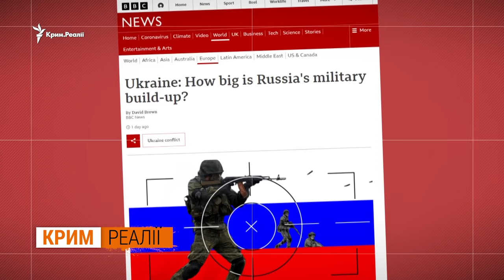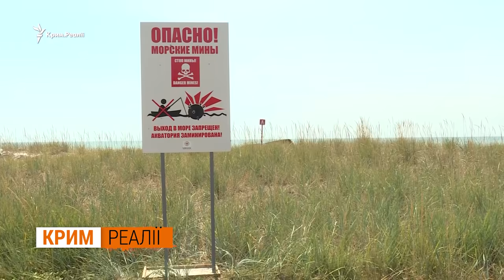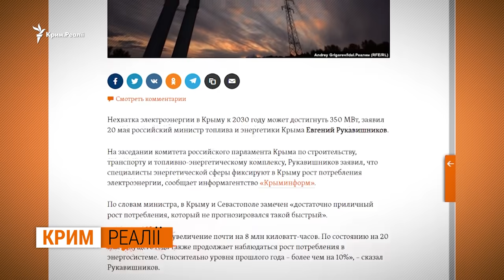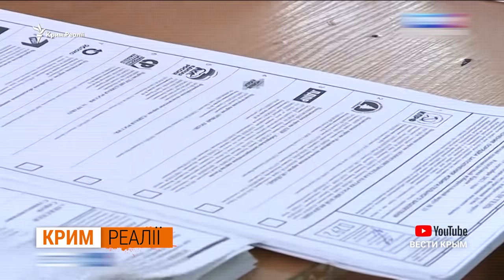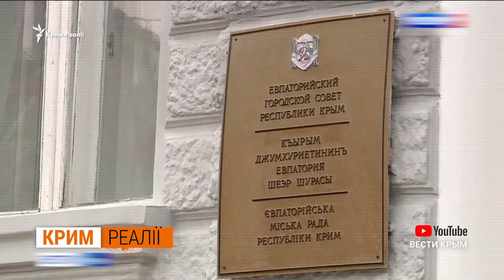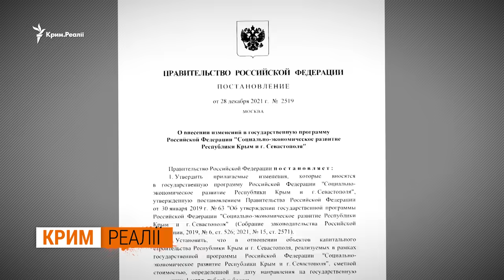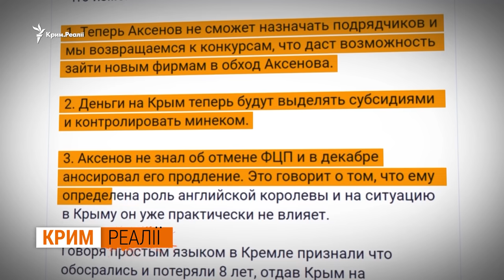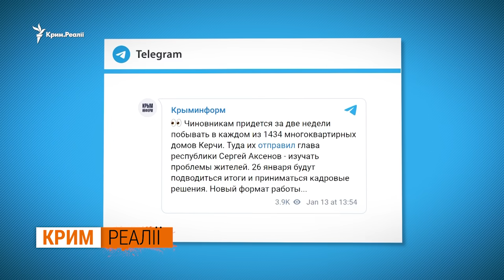Росія перекидає десантні кораблі двох флотів. Вони зайдуть у Крим? | Крим.Реалії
Україна повертатиме Крим воєнним шляхом, заявив Володимир Путін на спільній пресконференції з прем’єром Угорщини Віктором Орбаном. Президент Росії припускає, що якщо Україна вступить в НАТО, то Росії доведеться воювати з Північноатлантичним альянсом. «Адже у доктринальних документах самої України написано, що вони збираються повернути Крим, зокрема військовим шляхом. Не те, що вони говорять на публіку, а в документах написано! Уявімо, що Україна є членом НАТО. Напхана зброєю, стоять сучасні ударні системи, як у Польщі чи Румунії, хто їм заважає? І розпочинає операцію у Криму, зараз не кажу навіть про Донбас. Це суверенна російська територія, питання для нас у цьому значенні закрите. Уявімо, що Україна в НАТО і починає цю операцію, що нам воювати з блоком НАТО?!» – сказав Путін.

У березні 2021 року Зеленський затвердив нову Стратегію військової безпеки України. Це документ оборонного планування. Стратегія визначає цілі, пріоритети та завдання реалізації державної політики у військовій сфері. Щодо повернення Криму, то написано так:«припинення російської окупації частини території України, захист суверенітету та територіальної цілісності України за допомогою міжнародно-правових, політико-дипломатичних, безпекових, гуманітарних та економічних заходів». Повністю з документом можна ознайомитися на сайті Офісу президента

У стратегії деокупації та реінтеграції Криму, ухваленій торік у березні, про військовий шлях повернення Криму – ані слова. Навпаки, у 8-му пункті йдеться про пріоритетність політико-дипломатичних засобів. До того ж США та країни ЄС фіксують нарощування боєздатності саме російської армії. Так, буквально за тиждень, у Середземному морі Росія зібрала кораблі одразу чотирьох флотів. І експерти прогнозують, що значна частина з них дуже скоро піде у Чорне море, до берегів Криму. Дивіться про російський морський десант і його можливості.

00:00 – новий випуск, Крим.Реалії,  05 лютого 2022
00:59 –  Путін: «Нам что воевать с блоком НАТО?!»
02:34 – яку десантну операцію готує Росія?
03:55 – куди йдуть десантні кораблі?
06:00 – 12 десантних кораблів у Чорному морі?
07:32 – «Росія демонструє, що готова до війни»
10:02 – масові звільнення віп-чиновників
12:47 – затримані Храмов, Кабанов
13:53 – два міністри  та 4 глави адміністрацій міст
14:50 –  Ігор Іпатко та Аріна Новосельська
16:06 – Рюмшин, Харитоненко, Скорін, Васякін
18:00 – перевірять приморські міста
19:20 – Аксьонов працює не за зарплату
21:22 – Федеральну цільову програму припинили
23:00 – гроші контролюватиме Москва

Про все це дивіться у програмі Радіо Свобода «Крим.Реалії» щосуботи о 12.00 на сайті Радіо Свобода та Крим.Реалії.